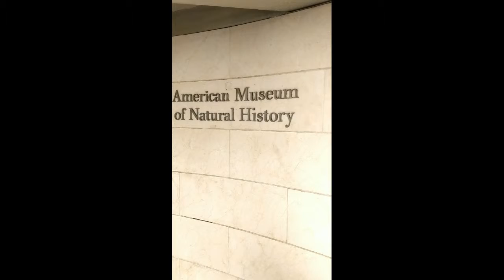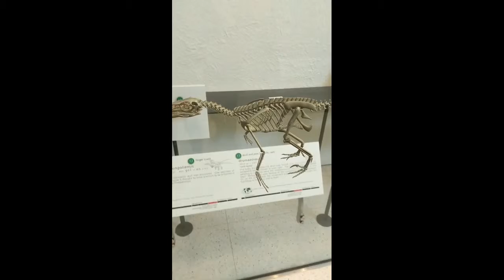AR T.Rex and Velociraptor at AMNH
Tools used: Unity, Maya, ARCore
This is a personal project. Not associated with the official project at AMNH. Logo used for demonstration of idea only.